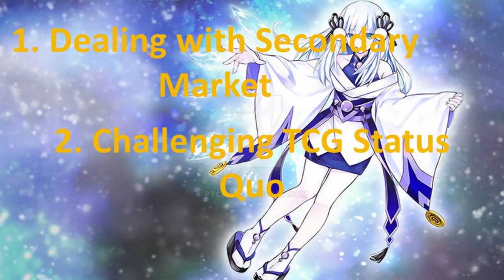Lets Explain Konami Learnt Something 2